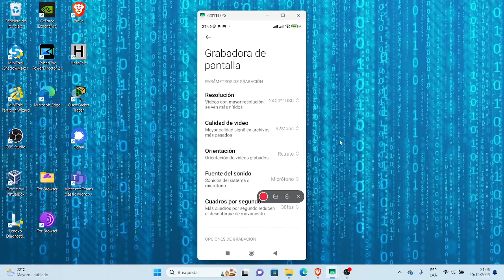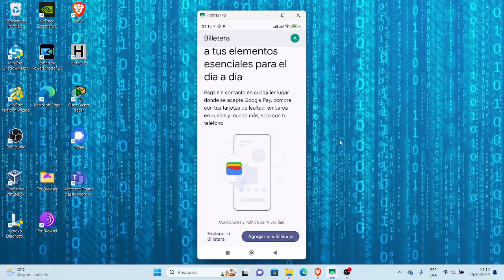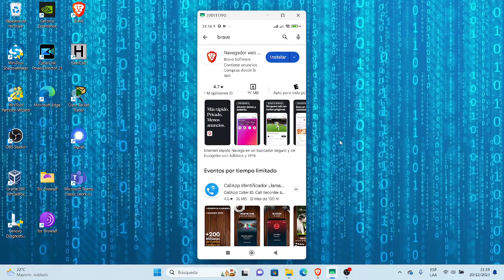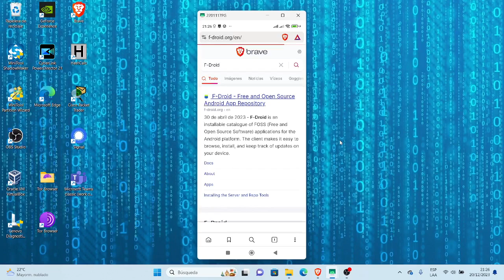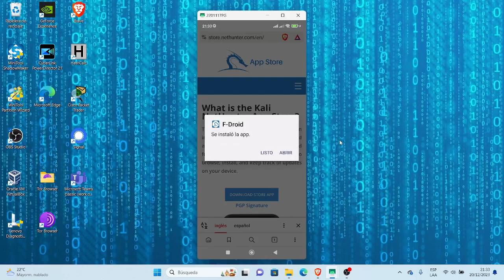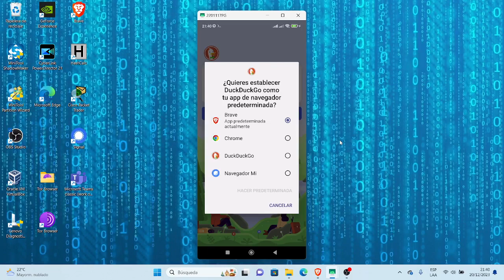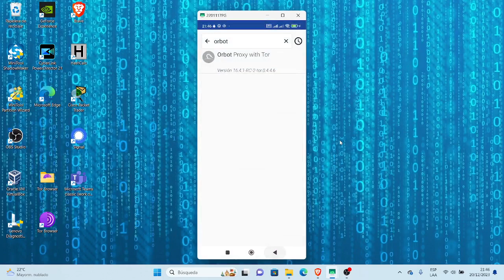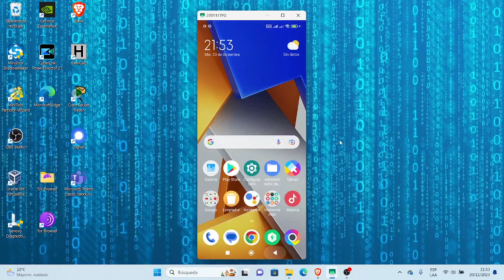Que deberias hacer despues de Restauracion de fabrica, Acerca del telefono XIAOMI POCO M4 5G Parte 2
Este video te muestra Que deberias hacer despues de Restauracion de fabrica, Acerca del telefono,  XIAOMI POCO M4 5G, Parte 2
rackalyg! Quedeberiashacerdespuesde Restauraciondefabrica Acercadetutelefono XIAOMIPOCOM4Parte 2